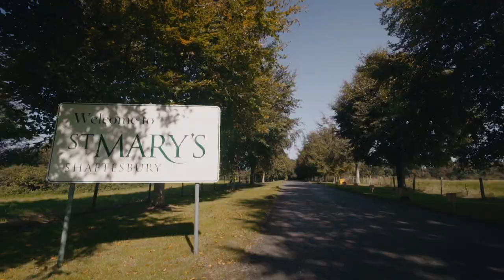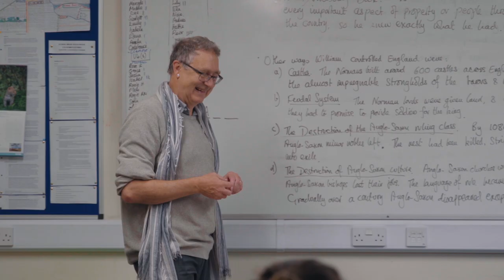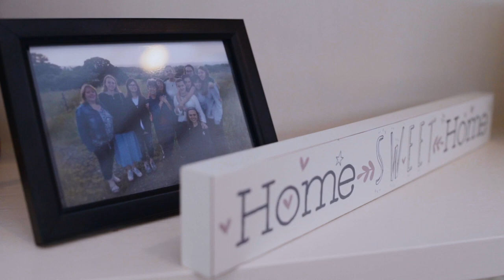St Mary's Shaftesbury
Step inside St Mary's Shaftesbury, a leading independent boarding and day school for girls, and hear from pupils themselves about life at the school.